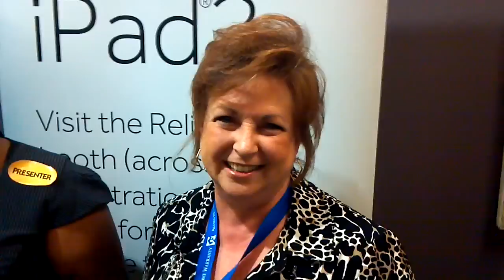HAR Chairman of the board crashes the interview